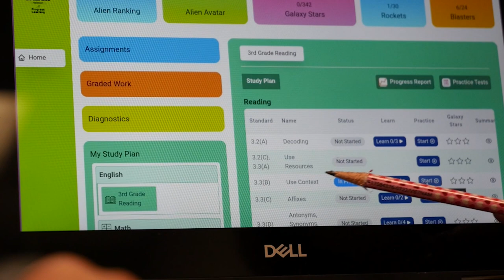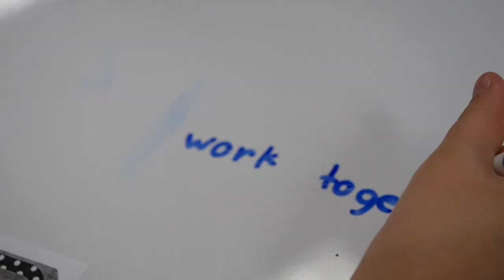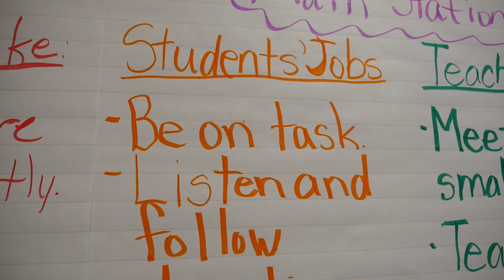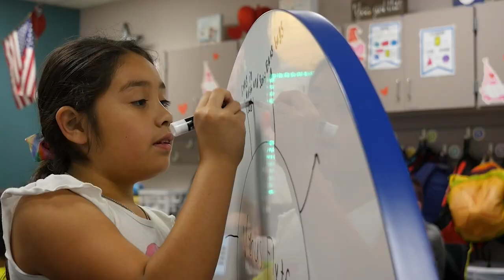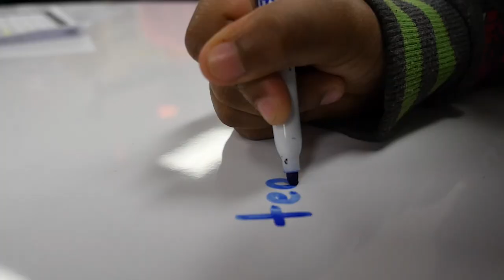A Peek Inside Collaboration